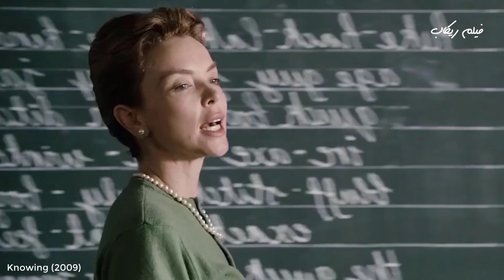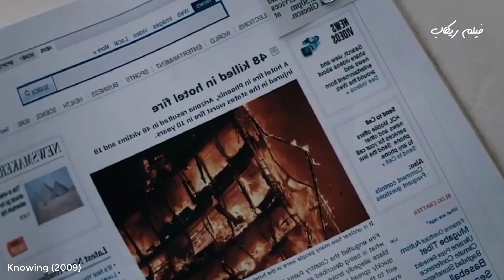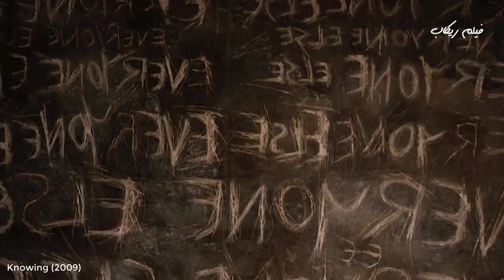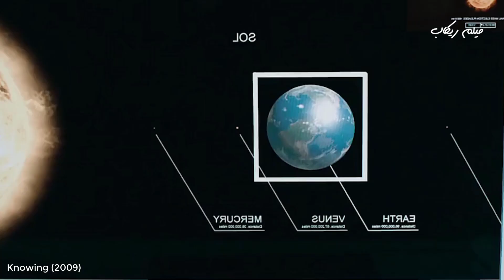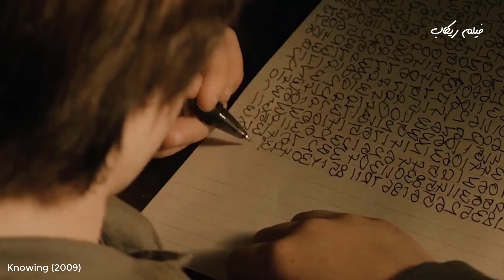فتاة صغيرة لديها القدرة علي التنبؤ بالكوارث ونهاية العالم !!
ملخص فيلم Knowing (2009)